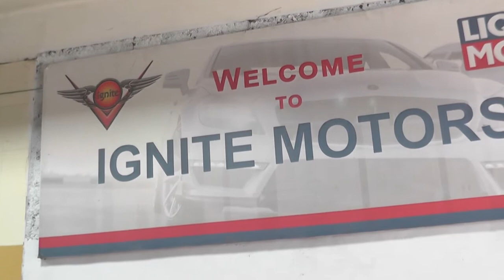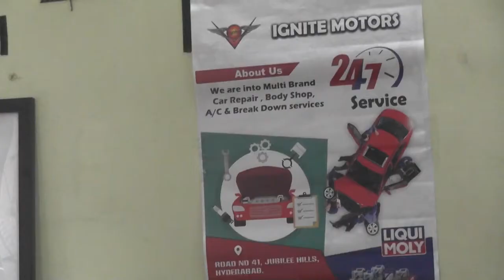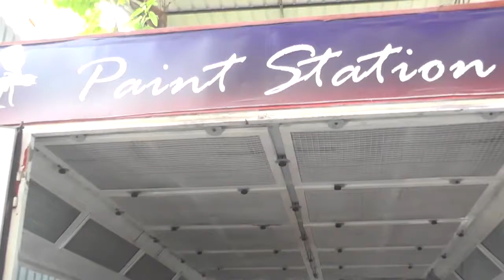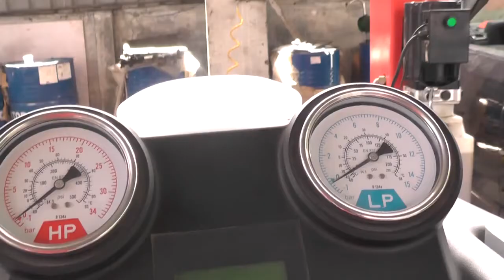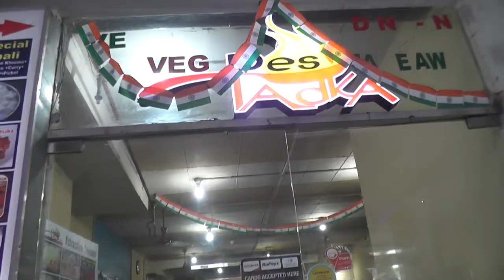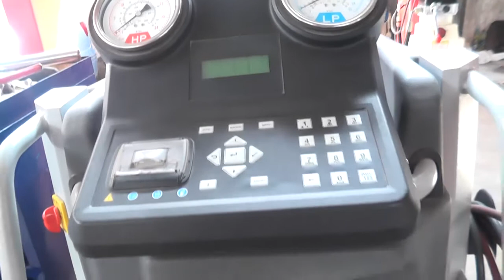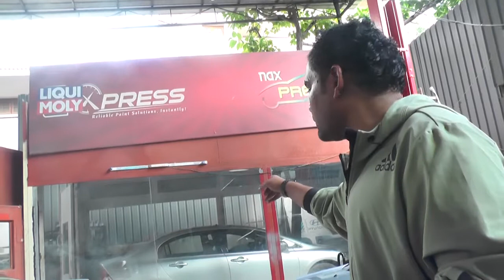IGNITE,JUBILEE HILLS,HYDERABAD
IGNITE,JUBILEEHILLS,HYDERABAD